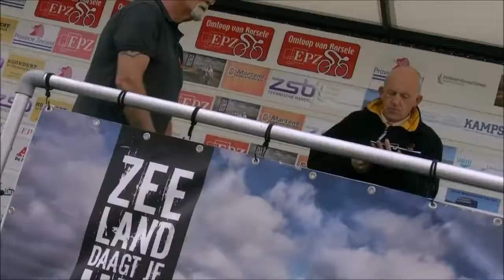2015 EPZ Omloop van Borsele Tijdrit Denise Gunst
2015 EPZ Omloop van Borsele Tijdrit Denise Gunst